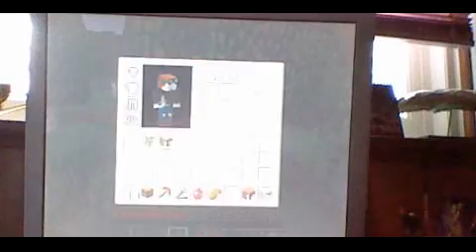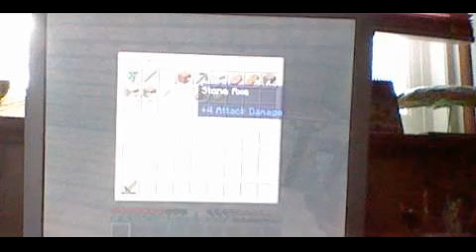Minecraft Survival #1 Making A House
NEW MINECRAFT SERIES!!!